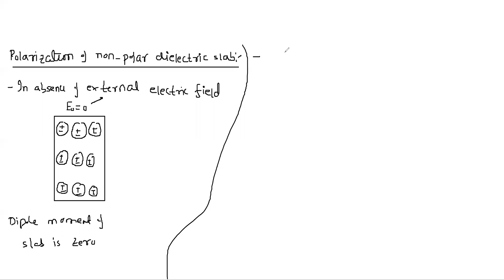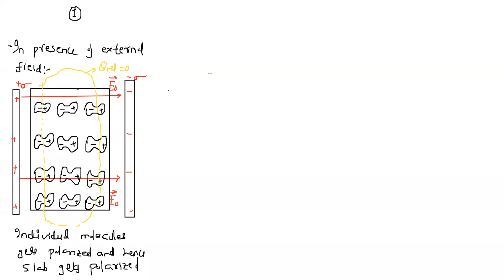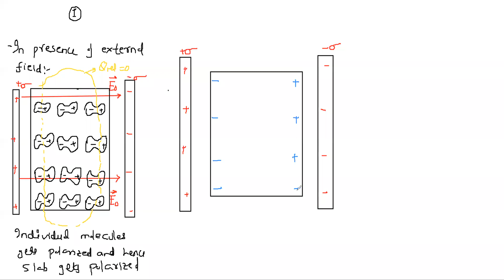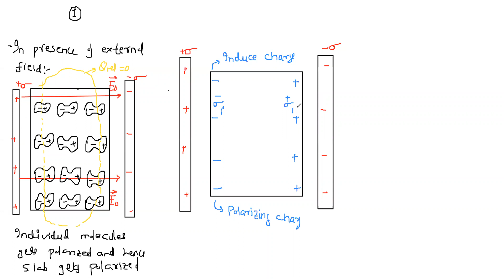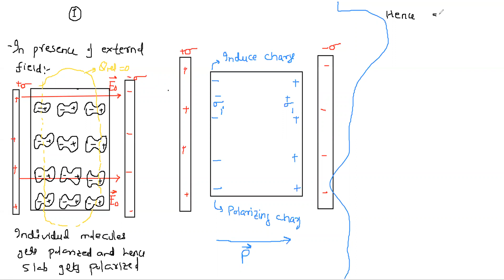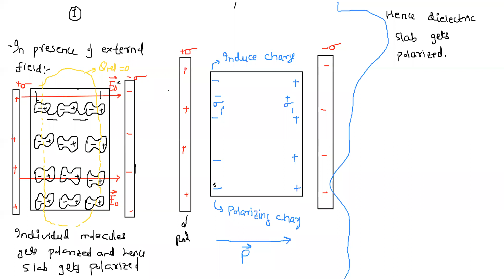Learnivio | Batch 1, Physics, Electrostatic Potential, Non- Polar Dielectric & Polarisation, Lect 7